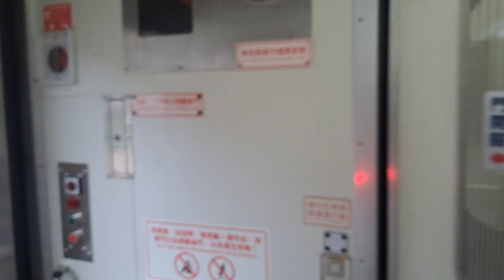4119次瑞芳發車開往樹林的銀綠色微笑號EMU900型十輛一編組EMU904區間車，272次苗栗發車經由山線開往花蓮PPE1035單電豬PP電頭+十二節PP車廂+PPE1062單電豬PP電頭PP自強號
113/6/17瑞芳站8:07分拍攝4119次瑞芳發車經由宜蘭線開往樹林的銀綠色微笑號EMU900型十輛一編組EMU904區間車，272次苗栗發車經由山線開往花蓮的PPE1035單電豬PP電頭+十二節PP車廂+PPE1062單電豬PP電頭PP自強號